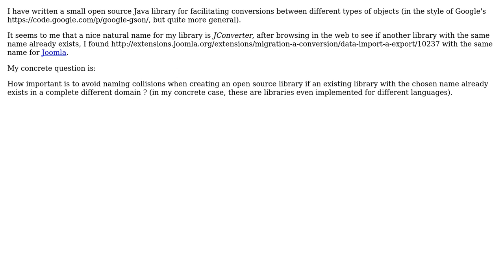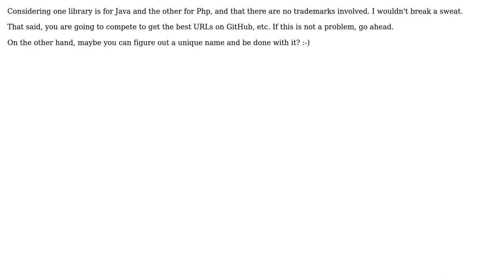How important is to avoid name collisions between libraries belonging to different domains?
Software Engineering: How important is to avoid name collisions between libraries belonging to different domains?

With thanks & praise to God, and with thanks to the many people who have made this project possible! | Content (except music & images) licensed under CC BY-SA | Music | Images & others | With thanks to user Sklivvz user Sergio user Kilian Foth user Donal Fellows and the Stack Exchange Network Trademarks are property of their respective owners. You are responsible for your own actions.